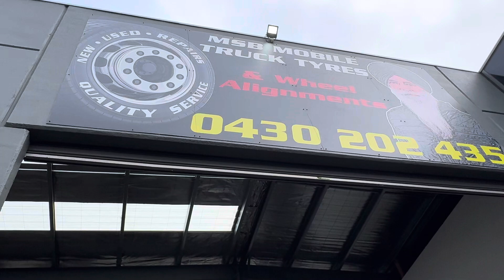LASER TRUCK WHEEL ALLINGMENT AND BALLANCING AT MSB TYRES TRUGANINA..BEST QUALITY SEEVICE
I am having today truck allingment and wheel balancing at MSB truck tyres truganina .. best quality service and affordable price must visit here for best quality job done